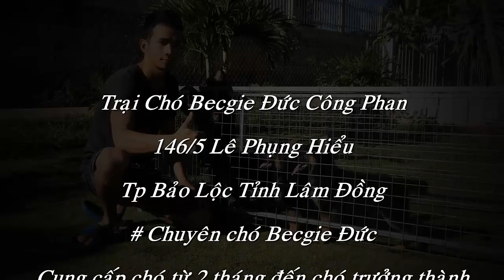Becgie Đức con. Ba chú chó becgie đức con long Demi đẹp. GSD Công Phi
# Gía 6 --- 7tr/con. Bố mẹ thuần chủng. Becgie rặc.
# TRẠI CHÓ BECGIE ĐỨC " CÔNG PHI " : Chuyên BECGIE ĐỨC. Giống chó chăn cừu ĐỨC. Đc : 146/5 Lê Phụng Hiểu . Tp Bảo Lộc - lâm Đồng.

 Cảm ơn mọi người đã luôn theo dõi ủng hộ trại !